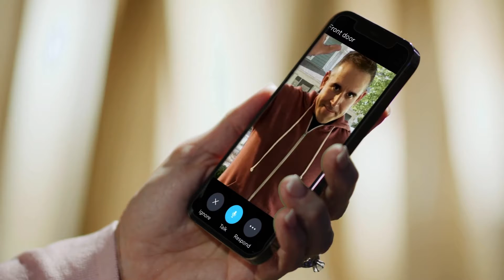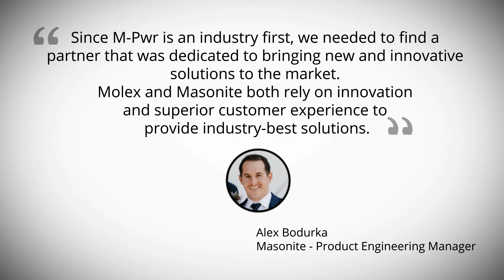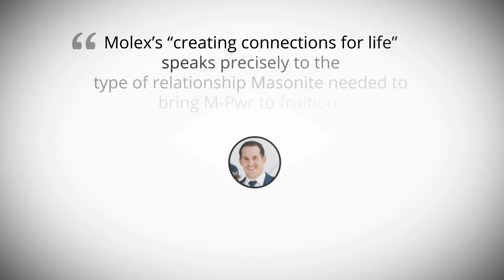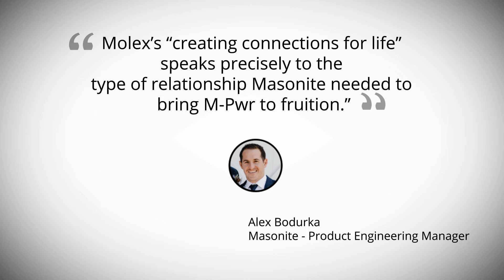Molex and Masonite Unlock Connectivity and Power Innovation to Bring the Smart Door to Market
Global collaboration expedites development of innovative smart home technology to deliver one-of-its kind, award-winning smart doors.